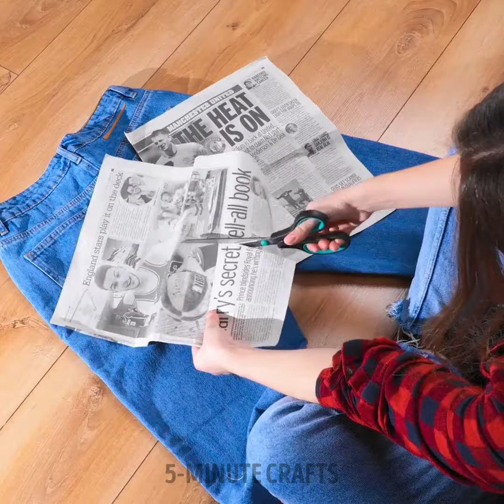Crazy Clothes Hacks And Trendy Fashion Tips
TIMESTAMPS:
00:00 Emergency clothes transformation at a party
03:05 Make your clothes from random stuff at the beach
06;39 Easy tie dye techniques
11:34 Simple clothing hacks